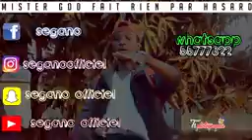Mariam djafoul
Bb mariam